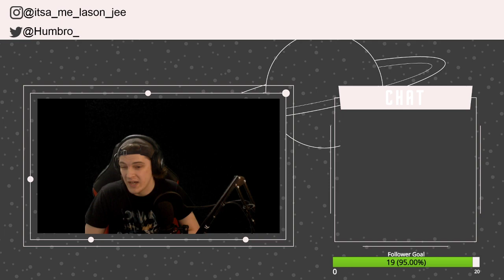Humbro Plays: Resident Evil Village [Ep.2] (Part 2)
The sequel to Resident Evil 7, Ethan attempts to save his daughter after she was stolen by a vampire cult. At least that is what I have gotten from it so far!

If you liked the content, toss me a sub and feel free to stick around!

Sorry it is in two parts, stream cut out for a moment :/